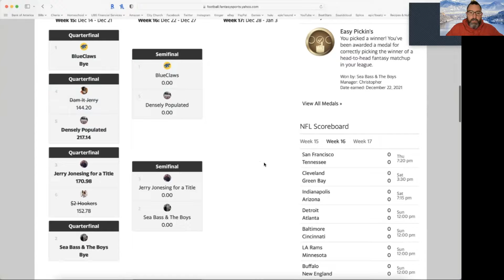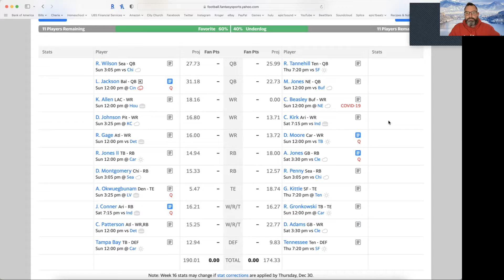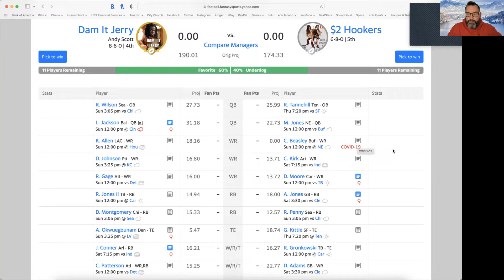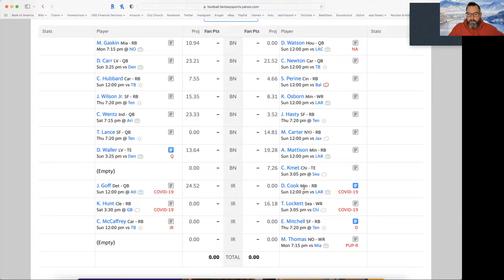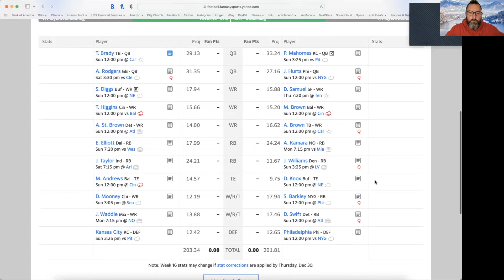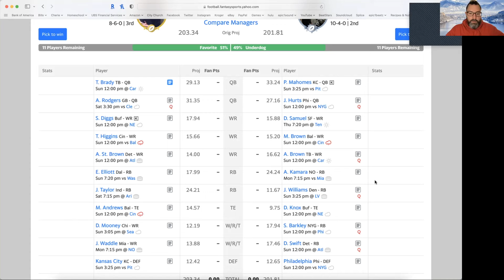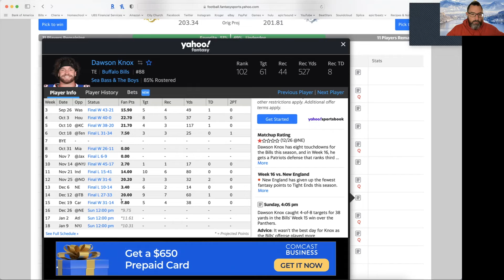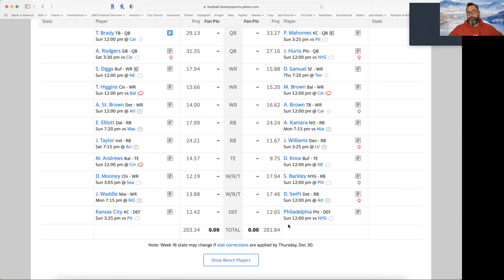TURFY '21 | Week 16 Prediction Show and RECAP